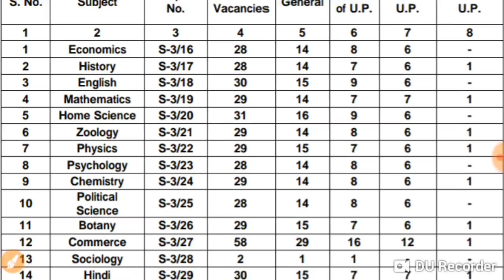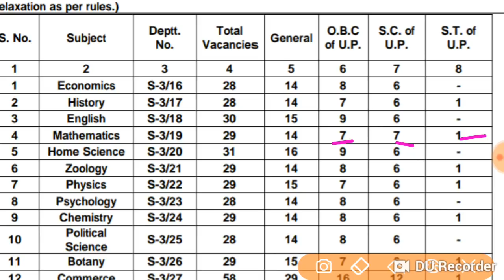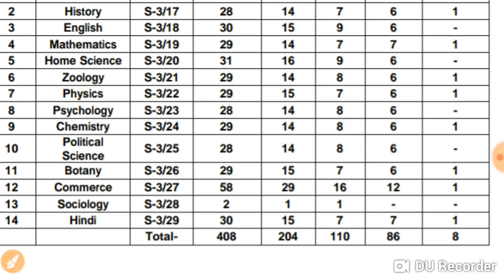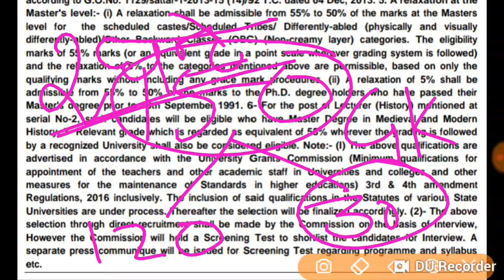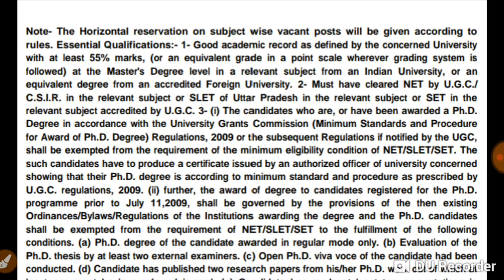UPPSC DEGREE COLLEGE LECTURER SCREENING TEST 2017 SYLLABUS & PATTERN